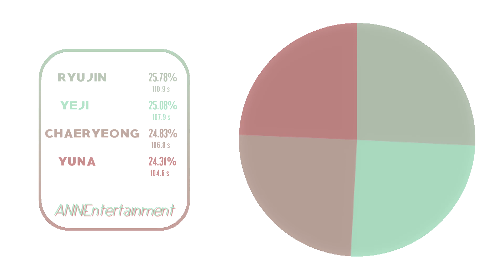[Check The Description] ITZY - Mr. Vampire | Screen Time Distribution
There is an error in the video,
- 00:09 - Yuna's screen time was not counted here, so here's the corrected ranking:

1. Ryujin - 110.9 s (25,75%)
2. Yeji - 107.9 s (25,05%)
3. Chaeryeong - 106.8 s (24,80%)
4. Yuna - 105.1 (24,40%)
Please watch in HD
    INFO
Name: Anna/Anya
Age: 23 years old
Country: Russia

    FACTS
Kpop fan since August 23, 2020
Ults: BLACKPINK, Stray Kids, ITZY, (G)I-DLE
YGfamily, JYPnation stan

✔program: Vegas Pro 16
✔thumbnail: Ryujin (ITZY)